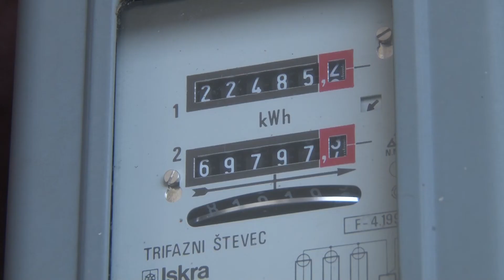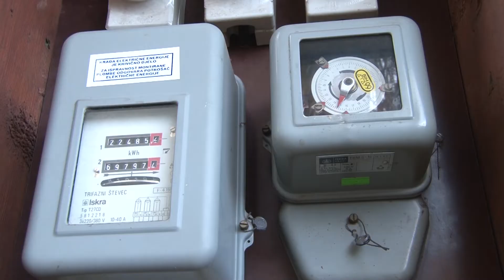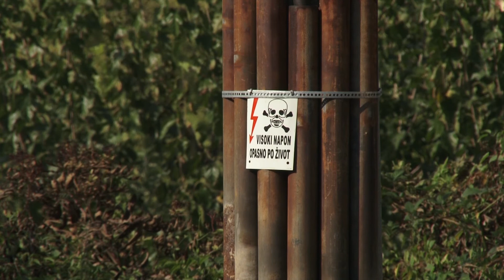Ima li Federacija BiH dovoljno električne energije i hoće li doći do poskupljenja struje?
Zbog globalne krize, u našoj zemlji postoje različite prognoze za predstojeću jesen u smislu poskupljenja određenih proizvoda i energenata. Ruska invazija na Ukrajinu promijenila je finansijske i energetske tokove većine država, a stručnjaci očekuju nestašicu ili smanjenje isporuke plina i električne energije. Da li je situacija po ovom pitanju u Bosni i Hercegovini stabilna? Odgovor zna Adnan Ćebić.